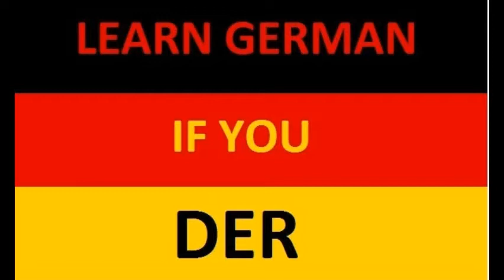Learn GERMAN While You Sleep Almost😀Phrases&Words Learn GERMAN For Beginners Lessons 1 30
Learn GERMAN While You Sleep Almost😀Phrases&Words  Learn GERMAN For Beginners
How to learn GERMAN? Learn GERMAN while you sleep (Almost ). This video features the most important basic German words and phrases that teach grammar automatically. They are especially useful for beginners of this European Language.
This video contains the most common vocabulary in German. The whole list contains 600 popular words and sentence.
Audio in English and German
To use just play the video before sleeping... If you want to really learn German, the best way is to listen and speak the most common German phrases as often and as accurately as possible. If you want to learn German well, these videos will help you do that. And doing it in a relaxed way is even better!
The idea is to be in as relaxed or calm a state as possible. Put on headphones if you need to. Best time is the right before you go to bed. The brain is supposedly more receptive in that relaxed state. The plan: listen to this as often as possible until the words and phrases are natural to you, which you don't even need to think to say them. These phrases can be used mainly for the first encounters. What do you say to people who you don't know at all or don't know very well? Those phrases.
To use just play the video before sleeping...

In this video, you’ll get started with German. You will discover the key points of German Grammar! This is THE place to start if you want to start learning German.

DO NOT CLICK ON THIS LINK: shorturl.at/rDQ07

Oneplus 8 Pro on Amazon
NEW iPhone Se 2020 Product RED
Amazing products
Create Amazon Business Account
Try Amazon Prime Discounted Monthly Offering